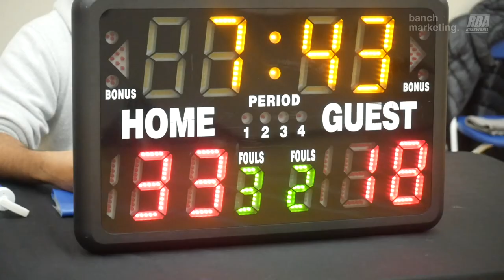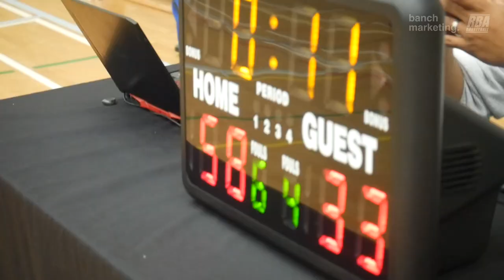2022 Burnaby Fall Elite - G2 Athletics vs NBA Forever - Roundball BC Mens Basketball League